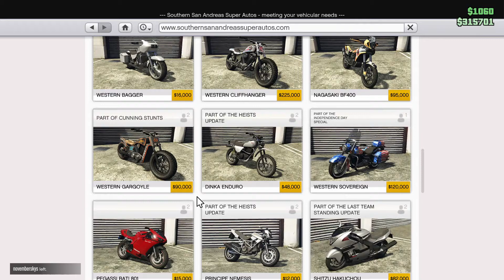Funny moment in gta